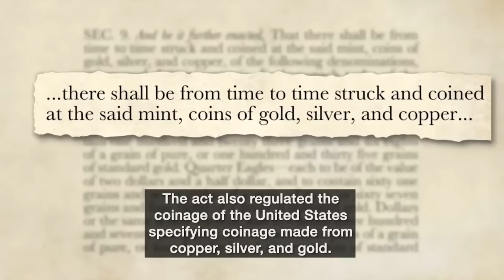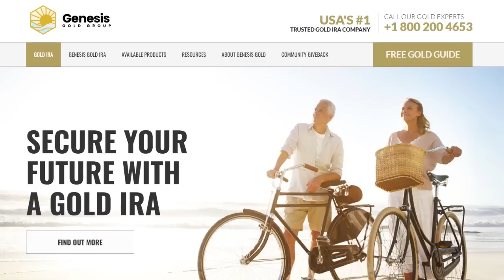OZARKS Homesteader EATS Quail Balut!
Millions of people on the other side of the planet love this food that is ALMOST impossible to find in America!